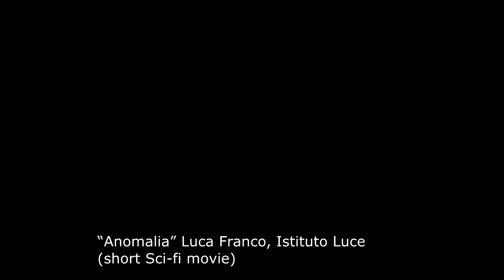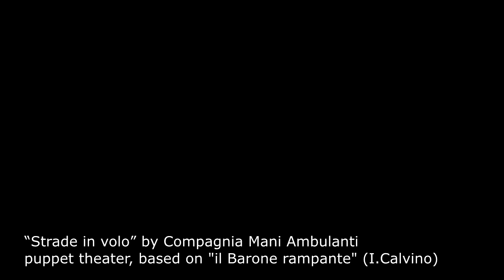Composer Reel 2022 (Adriano Fontana) excerpts of works, new and not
some excerpts of commissioned works, new and not. Between minimalism, classical, jazz, soundtrack, pop music, electronics.
Music for published works or staged performances ... omitted the thousand works that did not start or could not be finished